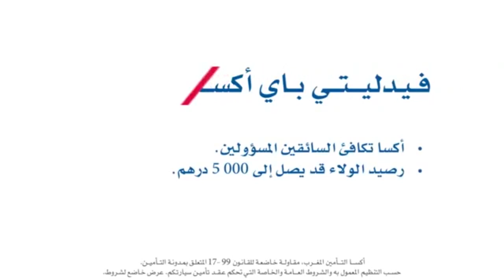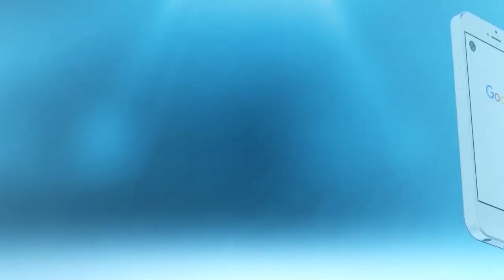ميكرو سبور.. لمغاربة ساخطين على أداء المنتخب المحلي فمنافسات الشان